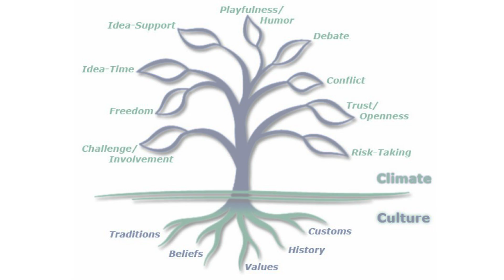Welcome to BOLD 2020 - VIZAG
Dear Business Owners/ Entrepreneurs/ Marketing Leaders/Professionals,

After 2 Successful BOLD 2020 SUMMITS in HYDERABAD & VIJAYAWADA, Now we are coming to VIZAG to Energise the Entrepreneur Community.

We invite you to BOLD VIZAG, the 3rd Edition of BOLD 2020 (Business Owners Leadership Dynamics) 1 Day Business Summit on 7th March happening the first time at Four Points by Sheraton Hotel at Visakhapatnam, A.P. India.

BOLD 2020 is a Platform for Entrepreneurs for
Ideation, Inspiration and Maximization of Business Potential.

Benefits of Participating in BOLD 2020:

1. Building future Profitable Business Models.
2. The Process of Building a Great Organization.
3. Ideas to Enhance Branding, Marketing, Sales and Profits.
4. Bottom-line Thinking for Profitability.
5. Collaborations for Faster Growth.

Main Speaker and Coordinator:
VENU BHAGAVAN.

Business Consultant: Rama kishore

The Guest Speakers to share Practical Insights. Guest Speakers at BOLD Vizag will be announced soon.

Fee:
Big and Medium Business Owners: 5000/-
Small Business Owners 4,000/-
Startups & Students: 3,000/-
Women Entrepreneurs: 3,000/- (Women's Day Special).

Early Bird Fee for everyone: 4000/- upto March 1st.

Spot Registration Rs. 500/- Etc.

To Register contact @ 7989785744 / 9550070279.